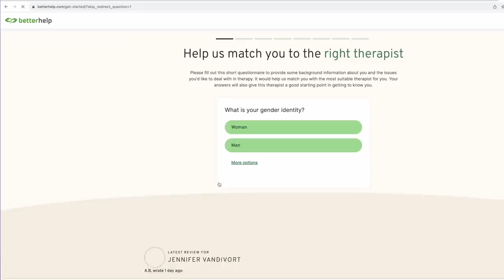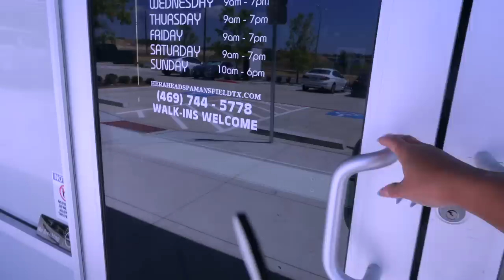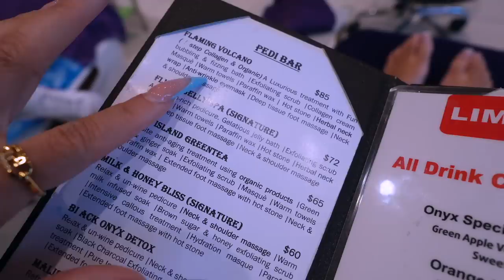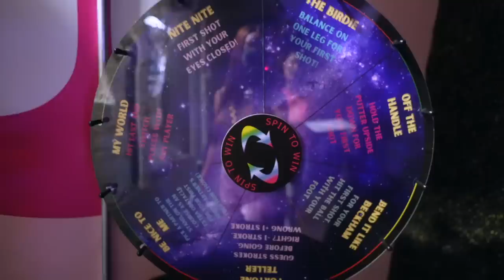MAINTENANCE VLOG | She Played In My Head, Being the Strong Friend, New Lashes & Nails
Snap: Peyton.charles

Hi Peypals!

In this weekly vlog we are doing some maintenance and chile I went and got my lashes done for the first time! I'll say this... yall tough cause that is a whole process to get use to cause the way I want to scratch my eyes lmao. Also we discuss being the strong friend, did some shopping, nails, hair, and chile why I went to an Asian hair spa and them folks played in my head. Anyways smooches and I hope you enjoy the vlog!!

SHOP ITEMS SHOWN:
Black Robe

Place I Visited:
Another Round - Dallas, TX
Onyx Nail Bar - Dallas, TX
Oscar Nail Lounge - Plano, TX
ZARA - NorthPark Mall

Chapters
00:00:00 Intro
00:01:24 Check on your strong friend!
00:04:10 Car Chat
00:11:02 Zara Returns
00:15:05 Movie Night
00:18:31 New Fendi
00:24:17 Braid Take Down & Chit Chat
00:29:04 Trying a Head Spa
00:30:32 WTF?
00:33:36 Head Spa Rant
00:40:21 Sis Can You Fix This?
00:44:09 First Time Getting Lashes
00:46:51 Nail Date & Putt Putt
01:00:57 GRWM
01:09:23 Attack of the Wasp lol

Please send to:
Peyton Charles